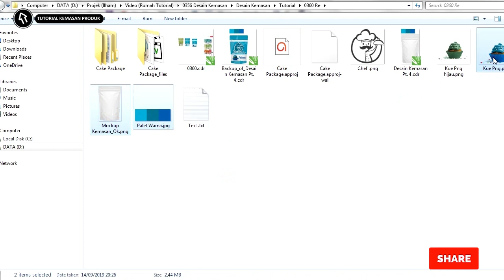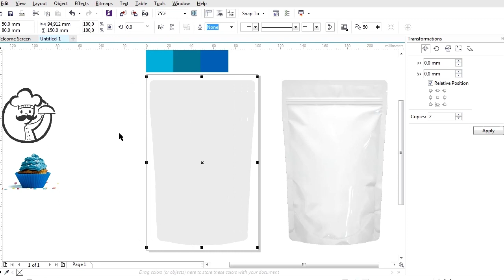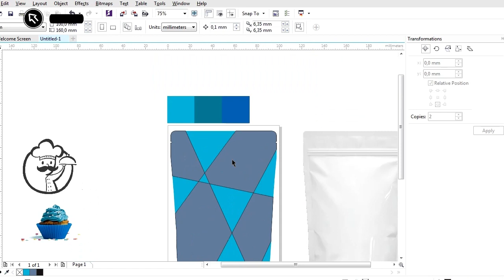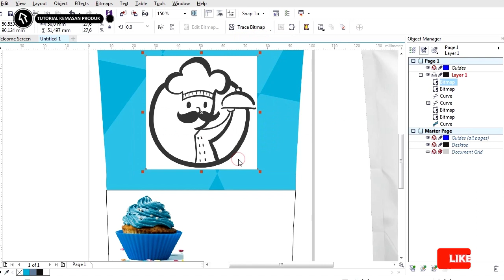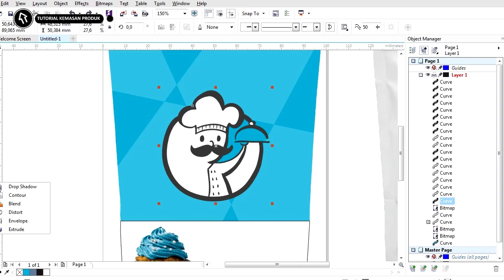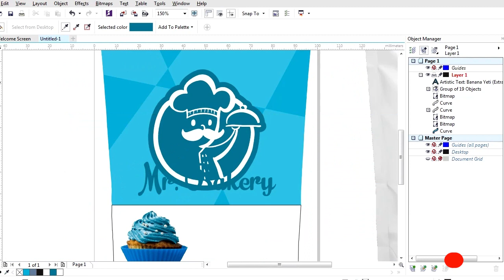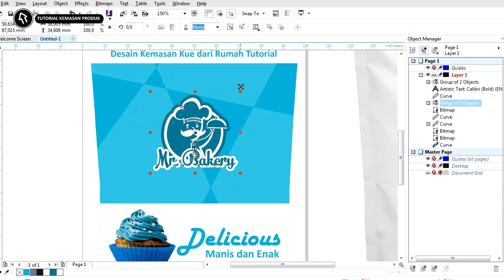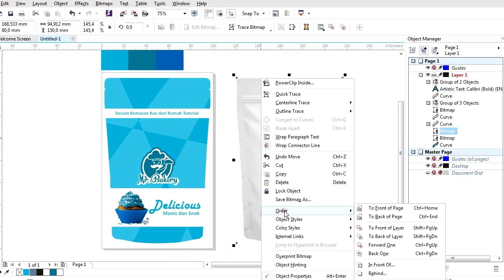Tutorial Corel Draw X7 #79 Desain Kemasan Produk Dengan Corel Draw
salam teman-teman kali ini rumah tutorial akan membahasa desain kemasan produk dengan coreldraw

untuk download file.cdr nya silahkan cek di durasi 03:00 ada cara dan linknya

untuk download file.cdr kita bagikan layoutnya saja tidak aset gambar pattren/gambar .png

desain kemasan dengan coreldraw dengan bisa di download dalam format.cdr , desain kemasan produk dengan coreldraw admin nagikam dengan gratis

tidak hanya file nya saja tapi juga ada cara membuat desain kemasan produk dengan coreldraw

membuat desain kemasan produk dengan coreldraw tidak sulit karena sudah menggunakan mockup jadi tidak lama

admin harap desain kemasan dengan coreldraw bermanfaat tentunya juga menjadi bahan belajar bagi teman-teman

dengan cara yang sama desain kemasan bisa dipakai untuk produk makanan ringan, minuman bubuk atau bahkan yag lainnya yg tidak perlu memerlukan kemasan besar